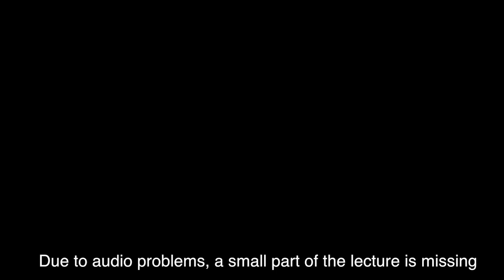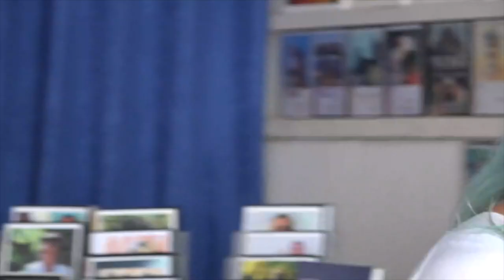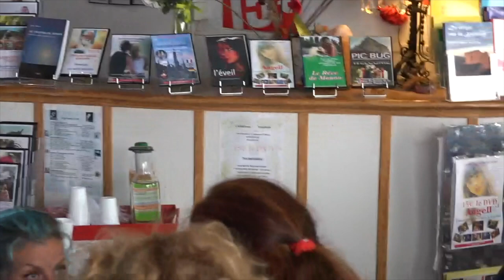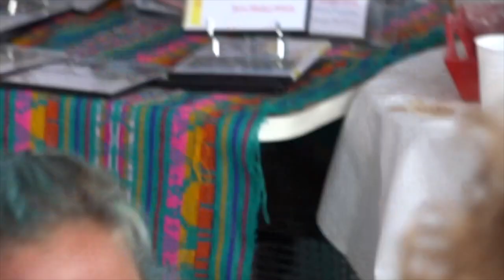Lecture | Rennes-le-château | Elisa Namaste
Feelings from the universe - Elisa Namaste

For questions email to: elisa.namaste.universe@gmail